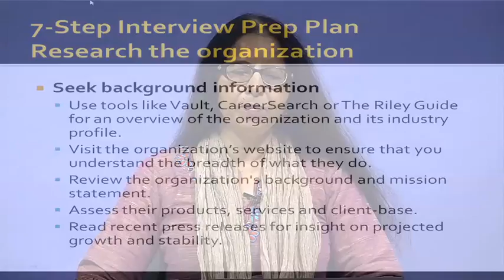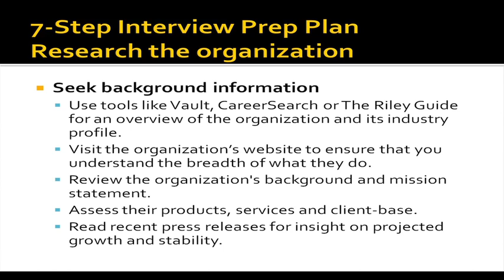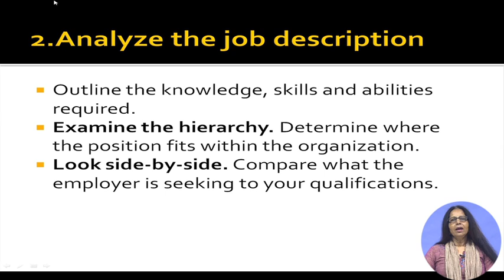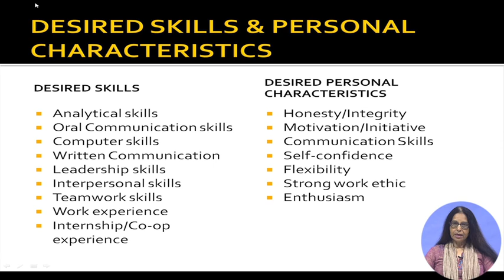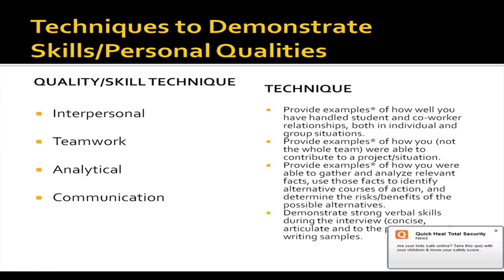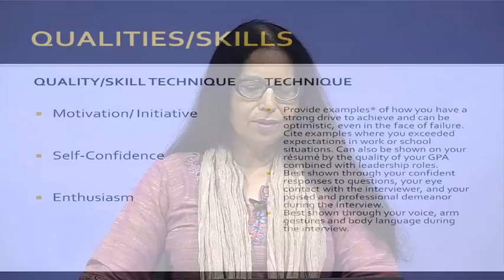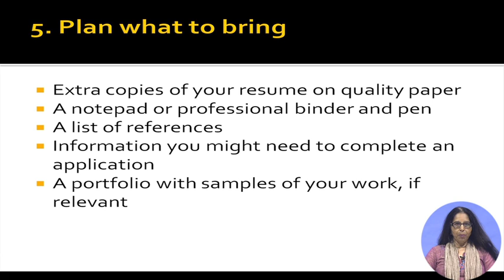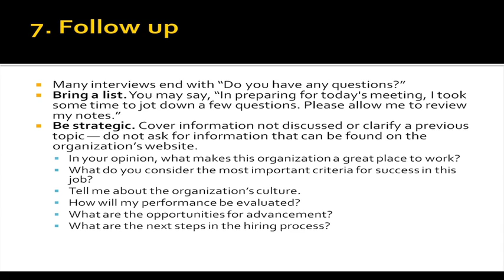Preparing for an Interview